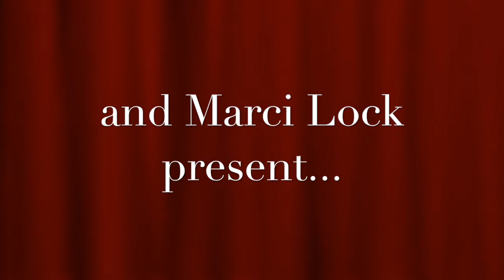Confusing Shit Coaches Say part 1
for a powerful free video series to break free from your challenges ...

TODAY!

Confusing Shit Coaches Say part 1. A funny little Skit Marci and I decided to make because we know as long time coaches we do give some advice that seems confusing, odd, strange, etc... at times and we love to see the joy and in humor in things.

WHO IS DALLAS MICHAEL CYR
Dallas Michael Cyr is a powerful and unique inspirational Speaker, Transformational Life Guide, Conscious Business Coach and Spoken word artist and the Founder of Ignite Purpose which is life and business coaching for conscious impact driven businesses, extraordinary relationships and an exceptional life! He is also the creator of SPEAK | EXPRESS | IMPACT a powerful training for people who wish to Speak more effectively and Express more authentically to create greater Impact in the world.

WHO IS MARCI LOCK
Marci Lock is worldwide known as the “Ultimate Life Catalyst” Mentoring Global Influencers, World Wide Game Changers & High Producing Leaders to living an Epic Life in all aspects.  She also is thee Movement Maker of “Average To Awesomeness” sharing her passion to assist the World in breaking through their bullshit and directly integrating the “How To” shifts to Live a Life of Awesomeness.